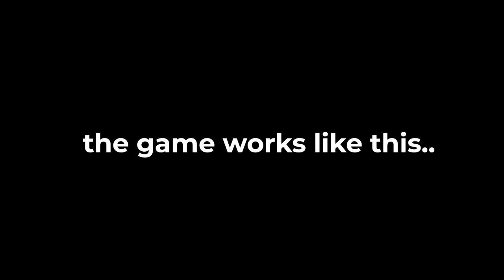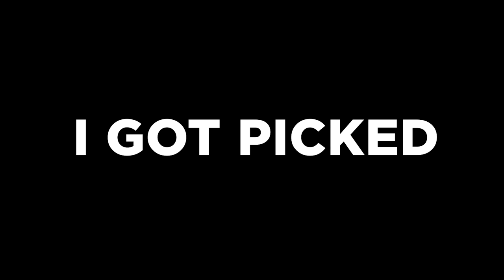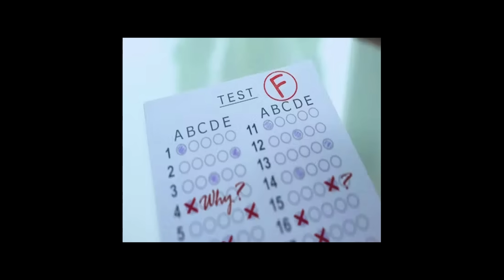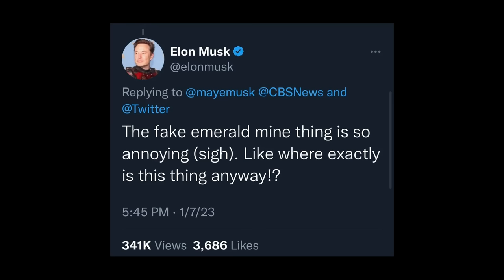The game everyone played as a kid..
banger childhood game

►Code: sketch